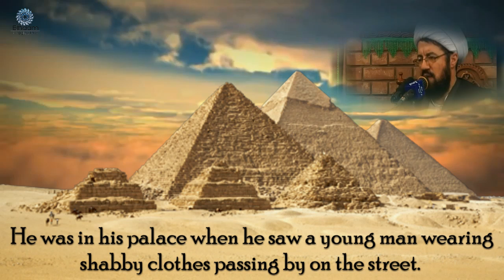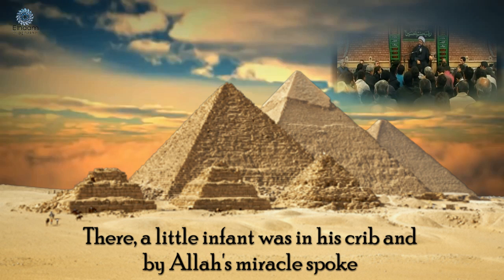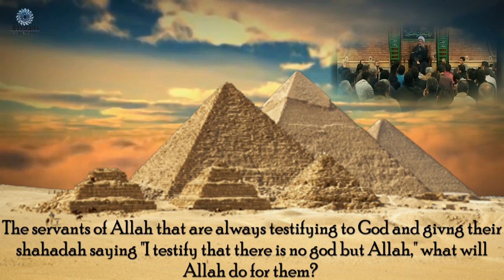Why Gabriel Smiled: A Story About Prophet Yusuf (as) | Hojjatul Islam A'alee [Eng Sub]